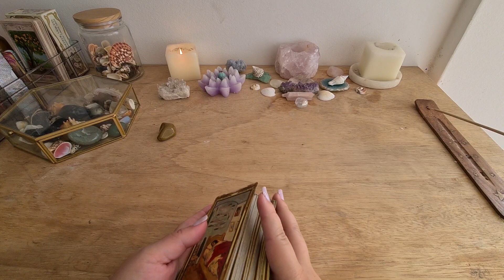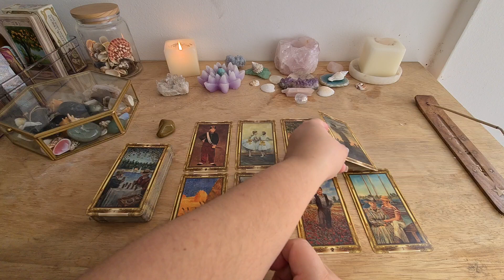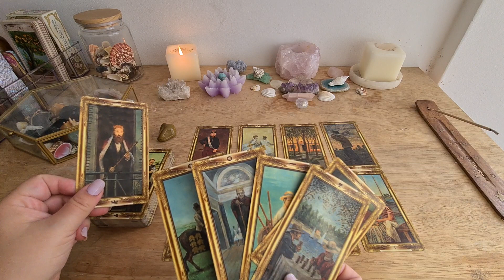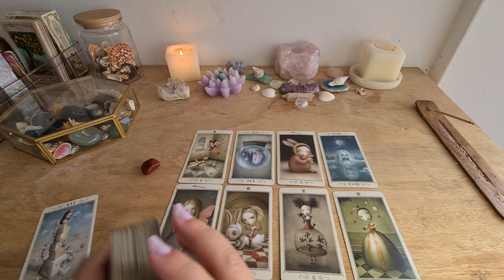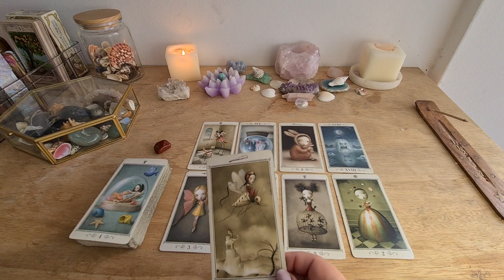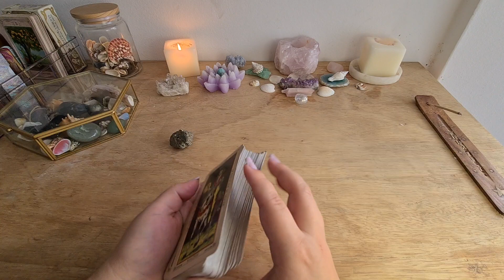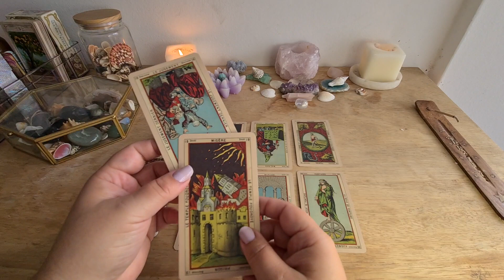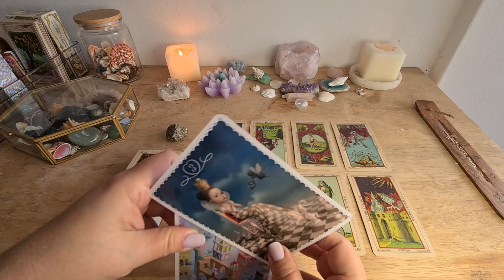💔COMO ESTÁ O RELACIONAMENTO DELES? 💔(triangulo amoroso e ou ex.)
Descubra como está o relacionamento deles (Triangulo amoroso e ou ex.)

Intro: 0:00
Pilha 1 (jaspe amarela) : 1:00 - me interromperam no meio mas ouçam até o final
Pilha 2 (jaspe vermelha): 12:00
Pilha 3 (pirita): 21:21